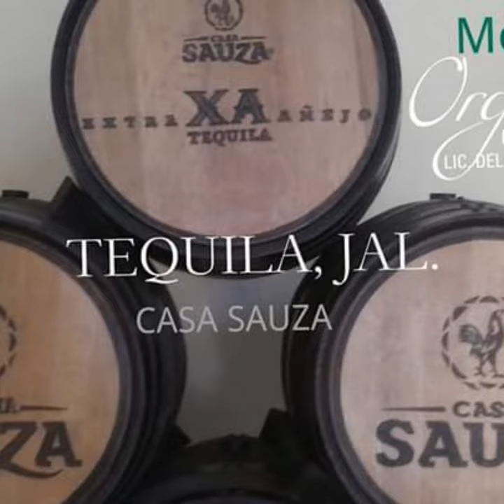MÉXICO TURISMO BIENVENIDOS ORGULLO MÉXICO FUNDADOR LIC. DELFINO CORNEJO TORRES